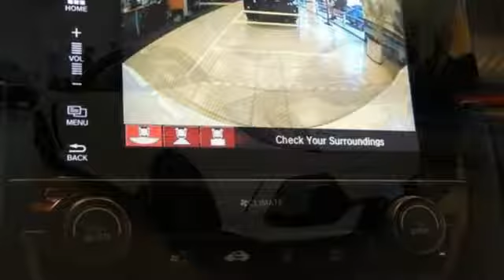Used 2017 Honda Civic Bartlesville OK Tulsa, OK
Year: 2017
Make: Honda
Model: Civic
Trim: Type R Touring
Engine: 2.0L 4 cyls
Transmission: Manual 6-Speed
Color: Championship White
Interior: Red/Black w/Suede-Effect Fabric Seating Surfaces w
Mileage: 9647
Stock #: H1655
VIN: SHHFK8G71HU200158
Just what you've been waiting for! Civic Type R!

Since 1985, Bartlesville Honda has been providing a No-Hassle sales and service experience to Honda Owners in the Bartlesville and Tulsa Oklahoma areas. Whether you are shopping for a New Honda or a Honda Certified Pre-Owned Vehicle, our friendly and knowledgeable sales staff will assist you with a guiding hand; through the entire sales process. Speaking of our sales staff, they have a combined experience of over 50 years representing Honda Automobiles and Accessories! Bartlesville Honda’s up-front pricing and transparent sales process, has customers traveling from all parts of Oklahoma including Tulsa, Oklahoma City and McAlester.
Address:
3210 SE Washington Blvd.
Bartlesville OK Tulsa, OK 74006